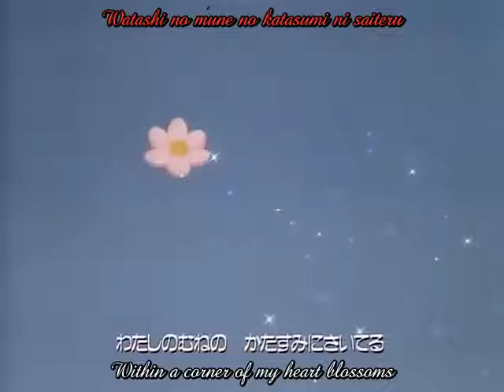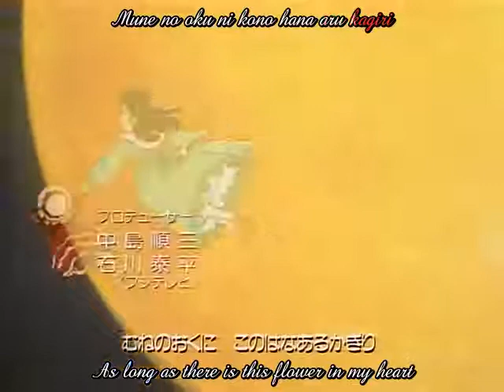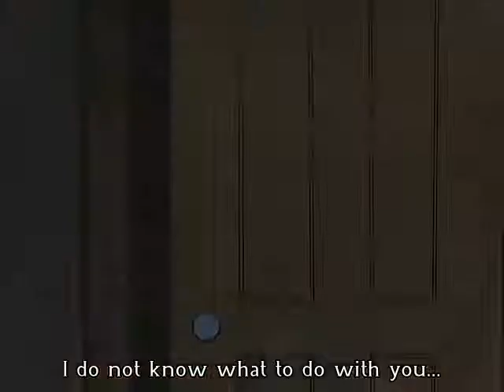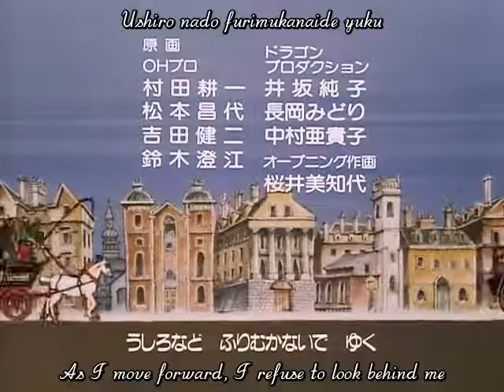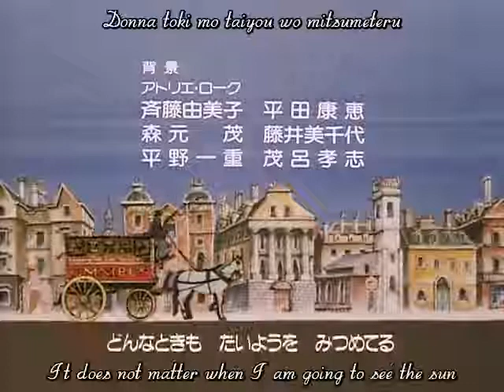A Little Princess Sara Episode 22 - English Subtitles - The Party In The Attic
Story of a little girl Sarah Crewe who came to England from India to study ..but life was not kind enough for her there after her father died. Based on novel from 1887.